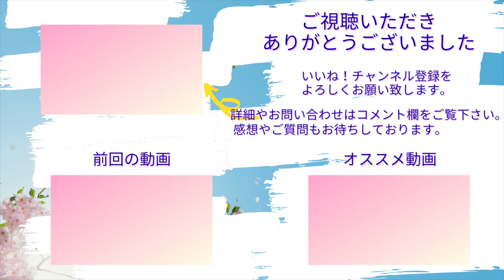【偏頭痛 治し方 中野】中野で偏頭痛の治し方でお悩みなら哲学堂鍼灸院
それはダメ！　治すつもりが、偏頭痛を悪化させてしまう頭痛の改善方法とは？
偏頭痛の場合、対処法によっては逆に頭痛を悪化させてしまうものがあります。
よく見られる緊張型頭痛と偏頭痛の対処法の違いをご紹介します。

●出演/患者モデルさんも募集中！

〒165-0024
東京都中野区松が丘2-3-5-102